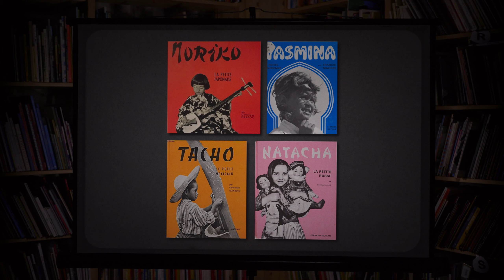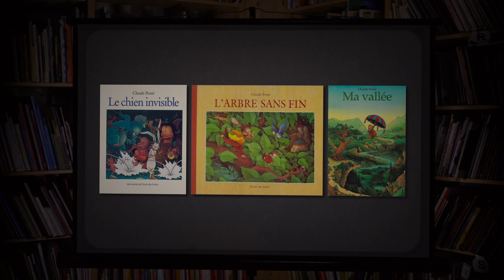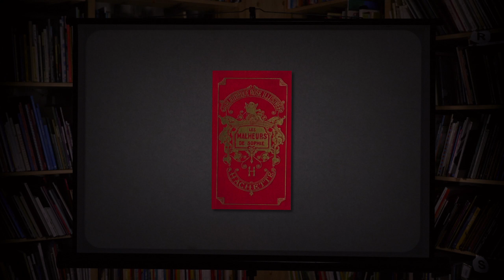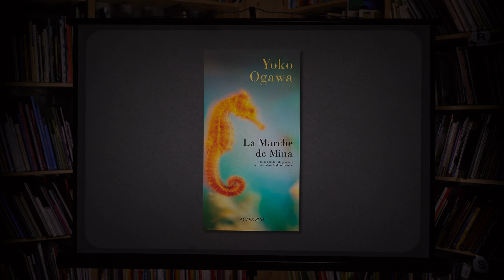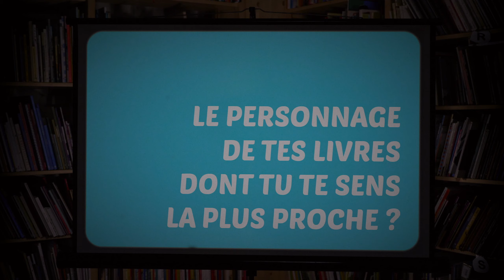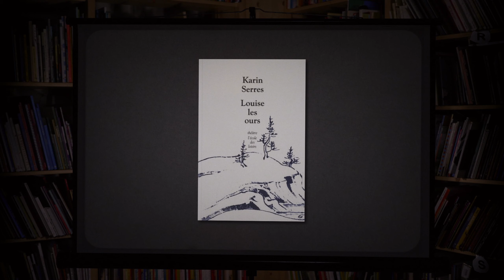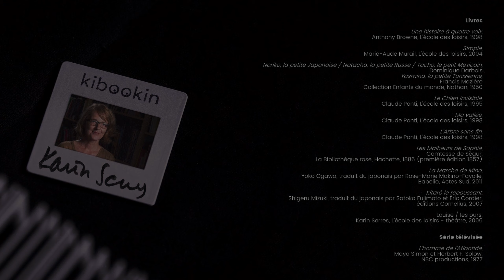La Pause Kibookin avec Karin Serres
La websérie du Salon du livre et de la presse jeunesse reçoit l'autrice Karin Serres dans ce nouvel épisode.

Des confidences sensibles d'auteurs et autrices sur leurs souvenirs de lecture et sources d’inspiration. Avec le soutien de la Sofia et du Centre Français d'exploitation du droit de Copie.

0:00 Introduction
0:22 Le livre que tu offres toujours à un enfant ?
1:23 Le livre que tu relisais sans cesse ?
2:03 Le livre que tu aurais aimé avoir enfant ?
3:03 Le livre qui t'a donné envie de devenir autrice ?
4:01 Le livre dans lequel tu aurais aimé vivre ?
4:58 Le livre qui t'a fait le plus rire ?
5:51 Le personnage que tu aurais aimé inventer ?
6:59 Le personnage de tes livres dont tu te sens la plus proche ?
7:54 Un mot que tu adores ?
8:24 L'endroit où tu préfères écrire ?
9:06 Une image qui te raconte ?